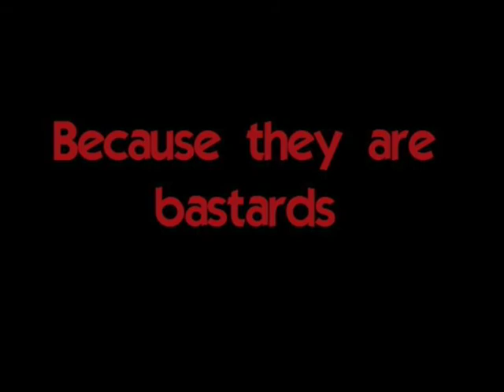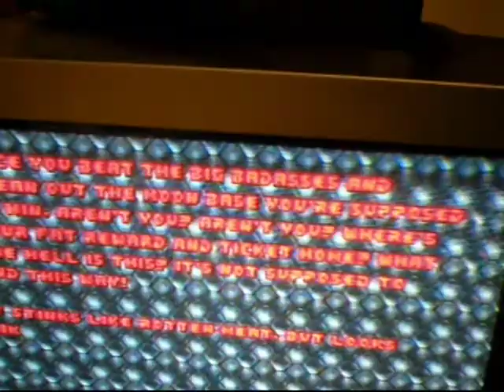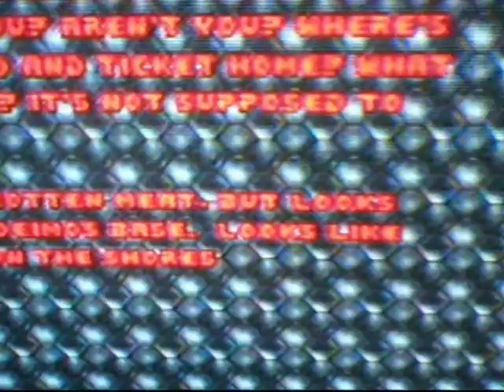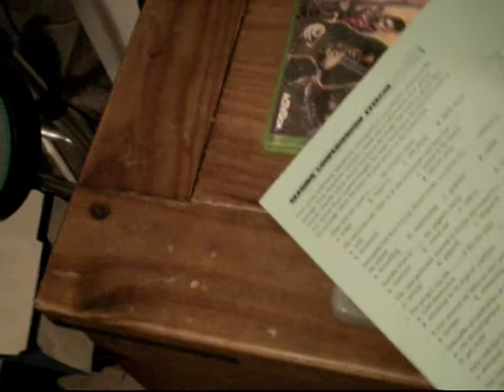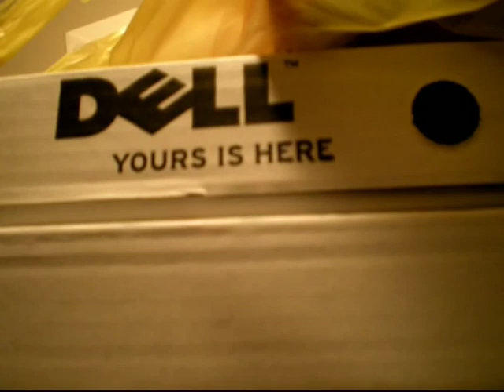LIFE...Part 1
Life...Feauturing xR1P and Steamy Meatloaf.

Possibly the most meaningless/meaningful video ever created...